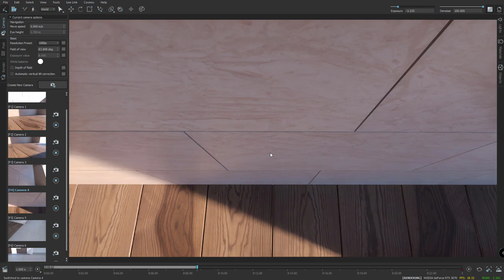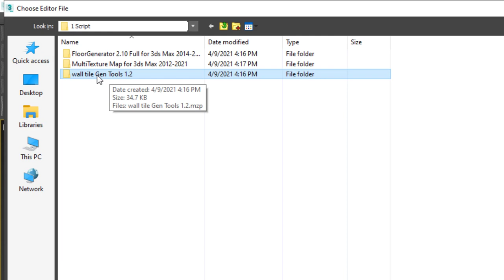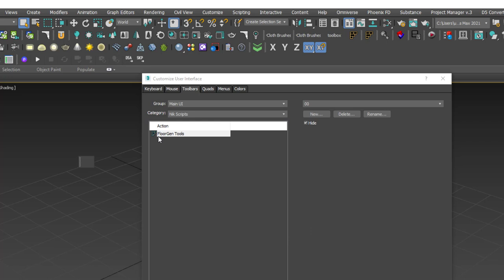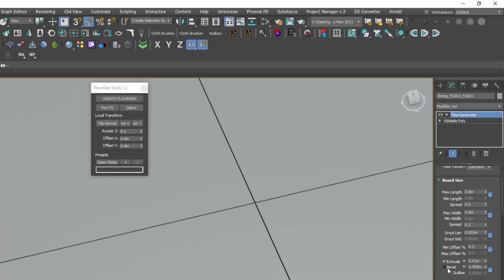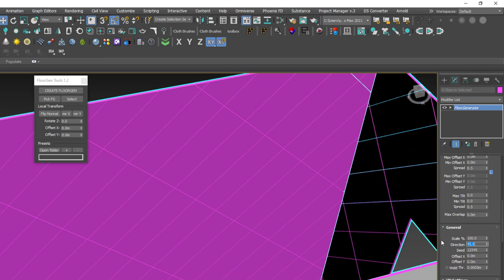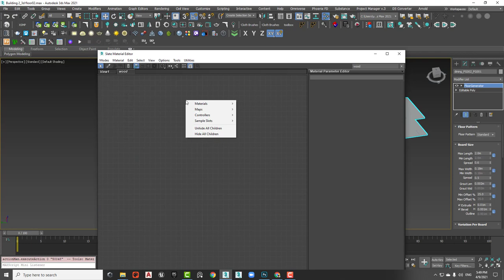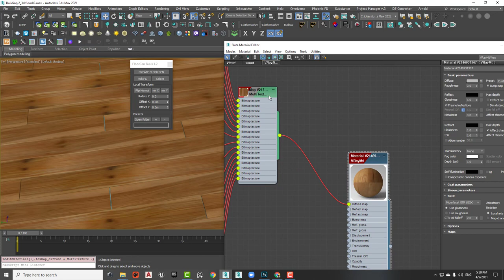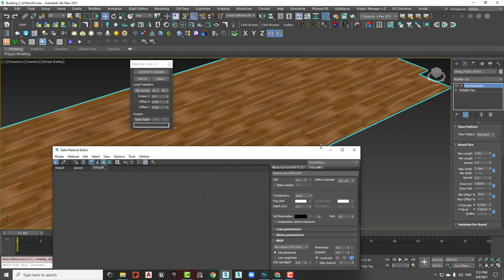تبليط الارضيات والجدران في برنامج الماكس - FloorGenerator - FloorGen Tools